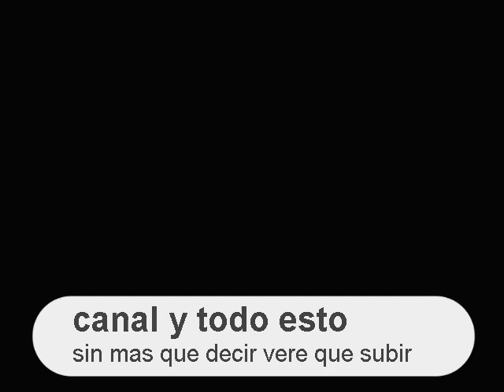Avisos de esta semana, aver que vamos a hacer aver que pasa etc.